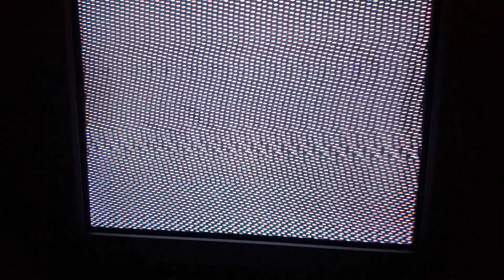Intellivision Shadow of the Beast ideas / rough proof of concept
After some discussion on the Atariage forums, I had to see how Shadow of the Beast could look / work on the Intellivision.  I have gone back and forth over features such as redefining graphics for parallax type effects, trying to keep the gradients and art style of the Amiga version, or work more towards the look of the commodore 64 version.  This is done in IntyBASIC, and source and binaries are in the forum thread below: